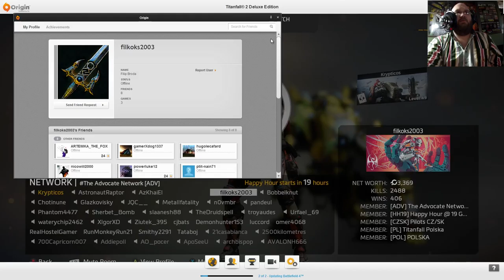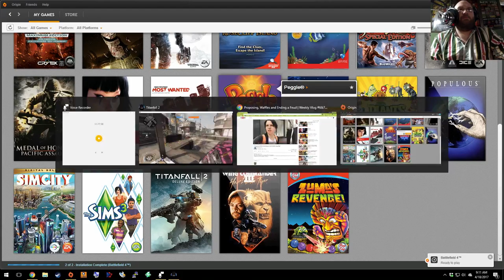Let's Play - Titanfall 2 - Revisiting After 6 or so Months!!! FAIL